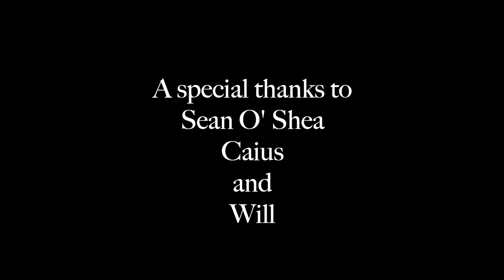SOUNDSCAPE - Big Gun Small Gun